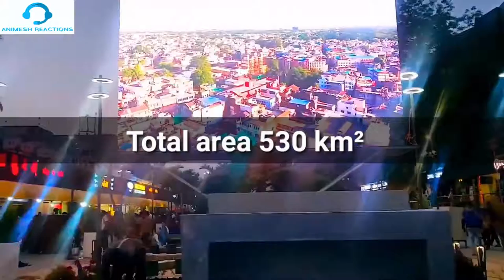Top 10 Cleanest Cities Of india Survey 2020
Top 10 Cleanest City In India 2020 🇮🇳🇮🇳

10. Lucknow city

 9. Allahabad city ( pryagraj )

 8. Greater Mumbai

 7. Nashik city

 6. Ahmedabad city

 5. Bhopal city

 4. Vadodara city

 3. Navi Mumbai

 2. Rajkot city

 1. Indore city
( vandemataramab@gmail )

Clip Credits

Please All Of You Visit Their Channels Once [ They Make A Lot Of Good Videos ]